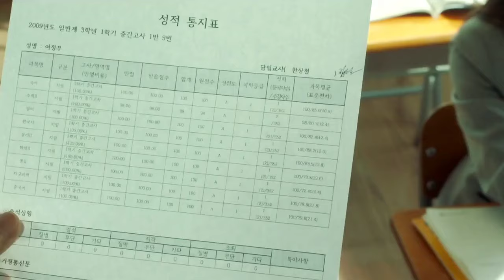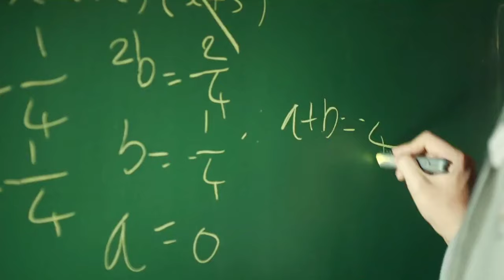Doctor Slump | Yeo Jeong-woo & Nam Ha-neul | Cake By The Ocean | fmv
song- Cake By The Ocean by DNCE
kdrama- Doctor slump